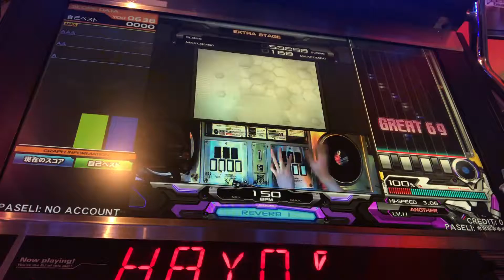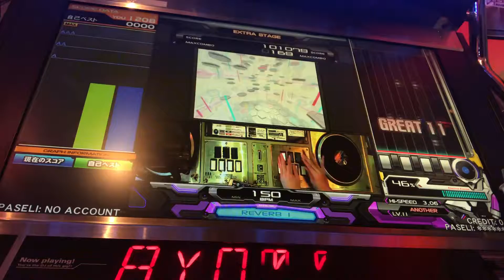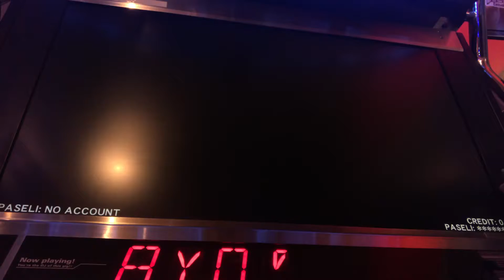IIDX27 Ohayo! SPA 20191022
錦糸町のタイトーにて